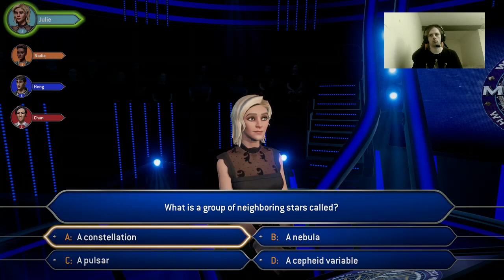Twitch Livestream | Getting 1 Million Gamerscore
**This Stream was broadcast on the 11th of Jult,2021&#34;&#34;

Here is the highlight of me reaching 1 Million Gamerscore on Xbox